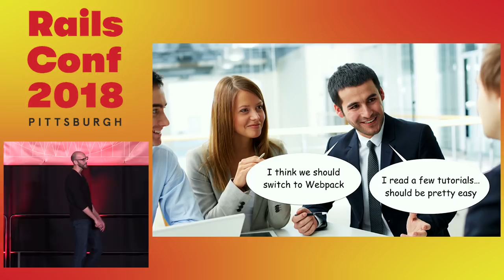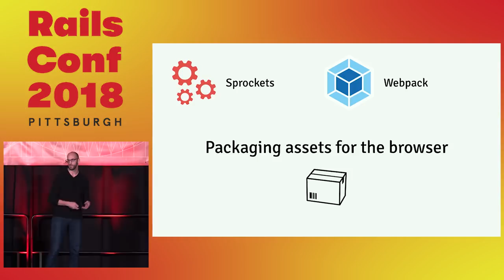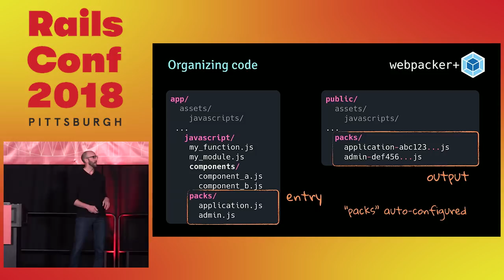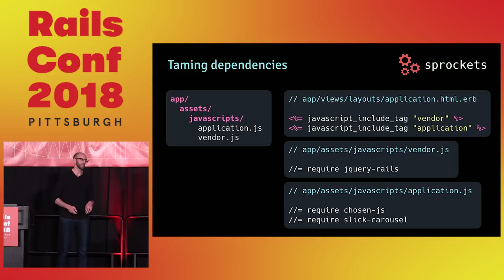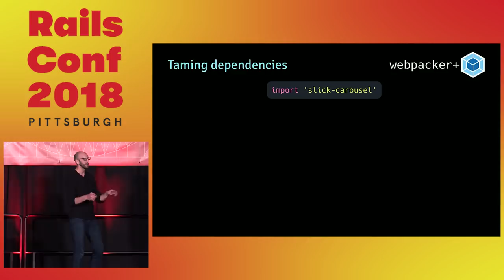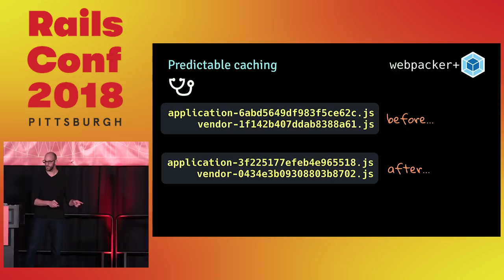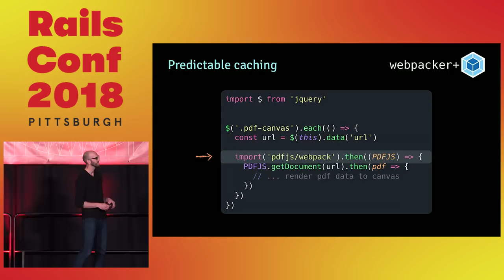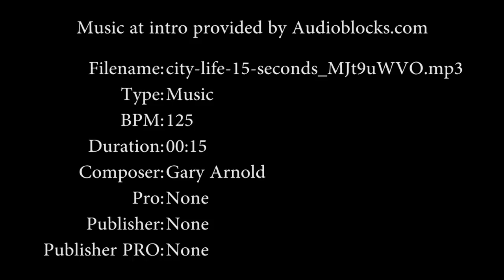RailsConf 2018: Look Before You Import: A Webpack Survival Guide by Ross Kaffenberger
Look Before You Import: A Webpack Survival Guide by Ross Kaffenberger

Perhaps you've thought about switching to Webpack. Then you open a Webpack config file and your heart sinks; it looks like an alien life-form. You try to get it working, but your old jQuery plugins won't even load in the browser.

Moving from Webpack basics to using it in production means understanding how it works. We'll demystify how Webpack bundles assets for the browser, how it differs from the Rails asset pipeline, and highlight common challenges that may occur coming from Sprockets.

This is the talk we would have wanted to see before recently adopting Webpack in our own Rails app.